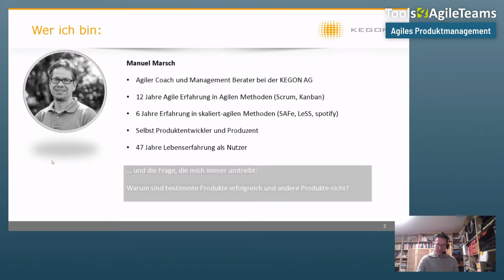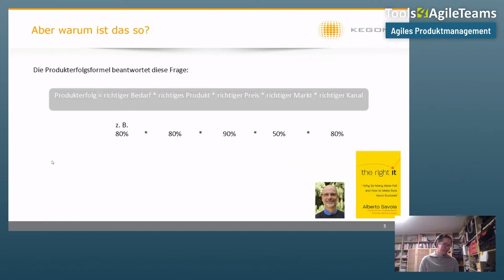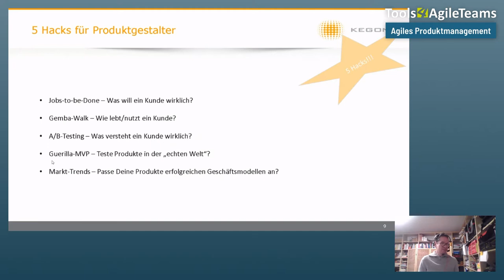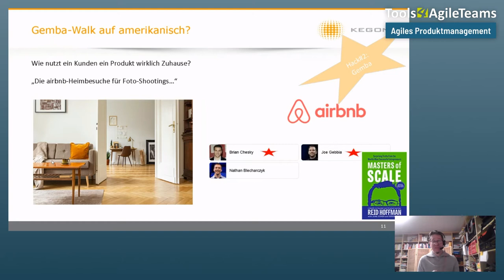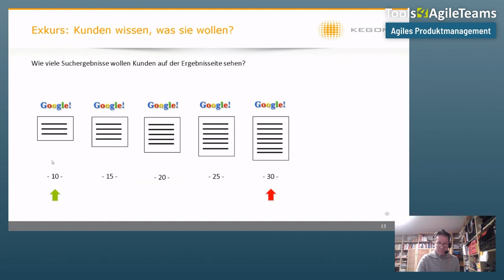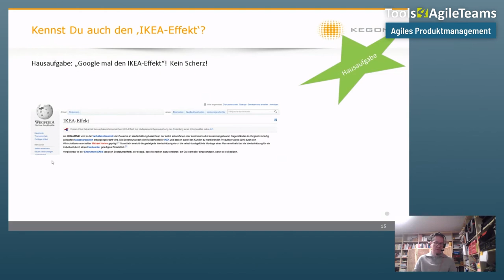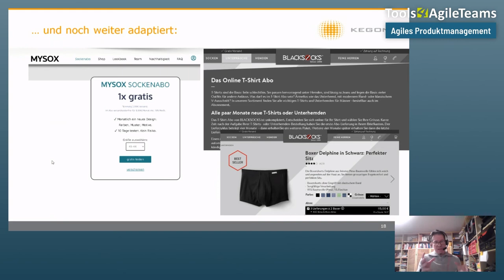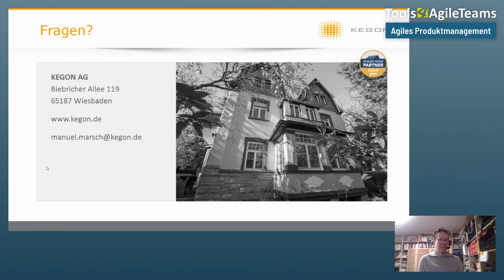Vom Produktverwalter zum Markt- und Kundenverstehen (T4AT 2021)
Wichtige Fähigkeiten für Produktmanager in Zeiten von Corona, Digitalisierung und Disruption.

Die Rolle des Produktmanagers ist je nach Produkt, Branche und Unternehmensgröße sehr unterschiedliche definiert, doch was sollte ein guter Produktmanager im Jahr 2021 tun und können?

Die Entwicklungen der letzten Jahre haben uns gezeigt, dass Produktplanung nicht Inside-out (Anbieter definieren Produkte für Kunden), sondern Outside-in (Kunden sagen, welche Produkt sie benötigen) gedacht werden sollte.
Doch welche Fähigkeiten braucht ein State-of-the-Art-Produktmanager im Jahr 2021, um konsequent Outside-in zu denken und Produkte so zu entwickeln, wie sie wirklich gebraucht werden, aber trotzdem noch einer Produktvision verpflichtet zu sein und nicht durch Aufnahme jedes Feedback oder Kundenwunsch ständig die Richtung des Produkts zu ändern?
In einem unterhaltsamen Vortrag hört ihr, was gute Tools und Kniffe sind, diesem Anspruch des „kundenverstehenden Produktmanagers“ gerecht zu werden und an welchen Stellen ein Produktmanager auch Inside-out Entscheidungen für Kunden und Märkte treffen muss, um seinem Produkt eine neue Richtung zu geben.

Ein Vortrag von: Manuel Marsch